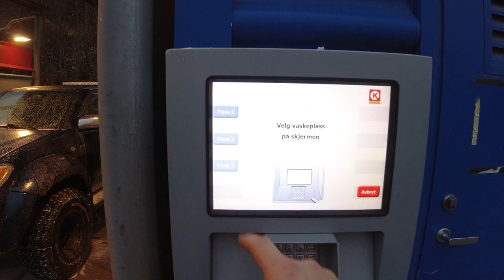Toyota Hilux Arctic Trucks - Offroading 4X4 in Norway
Went for a little sunday off-road adventure with my Arctic Trucks 35´´
Just some highlights from the trip, since I cant publish everything I want lol!

Artist: Infraction
Song: Sport Rock % Workout

The truck is a 2008 Hilux 2.5D build by Arctic Trucks here in Norway. It has brand new BF Goodrich K02´s (35 inch) on Prime 15´´rims.
Rear difflock.
ARB compressor.